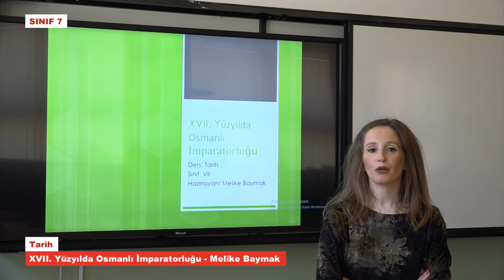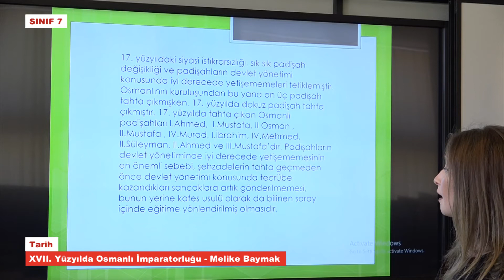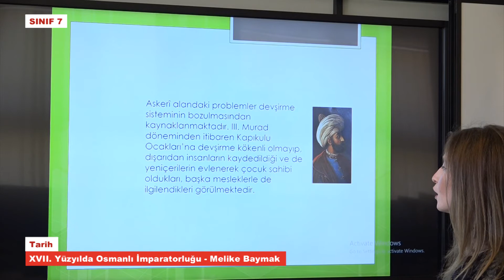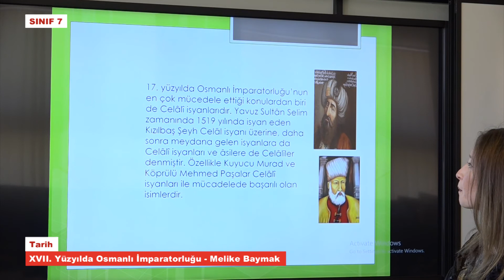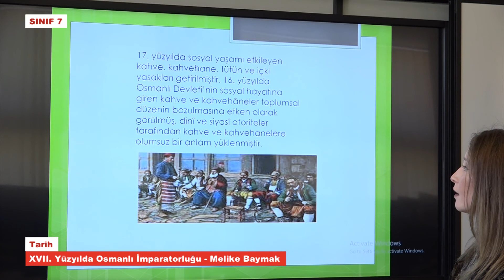T7225 Tarih XVII Yüzyılda Osmanlı İmparatorluğu Melike Baymak